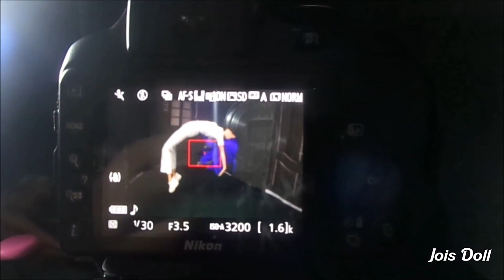Behind The Scenes Barbie™ Billie Eilish - bury a friend (Animación stop motion) / Jois doll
detrás de cámaras  Billie Eilish - bury a friend (Animación stop motion)